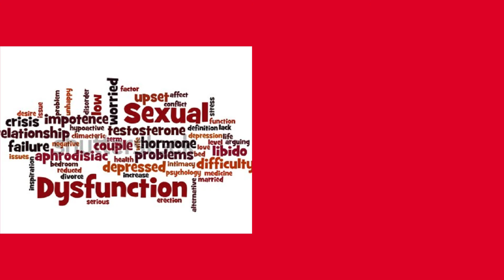Sexologist In Abu Dhabi, Sexual Problems, Hakm Ji Abu Dhabi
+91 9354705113 (Whats App / Call Number), Hakim Ji Abu Dhabi, Best Sexologist in Abu Dhabi, Hakim Hari Kishan Lal Clinic

Best Sexologist In Abu Dhabi, Best Sexologist In India, Best Sexologist In UAE, Best Sexologist In Delhi, Best Sexologist In Dubai, Best Sexologist In Sharjah, Best Sexologist In Saudi Arabia, Best Sexologist In Riyadh, Best Sexologist In Jeddah, Best Sexologist in Kuwait City,

Hakim Ji Delhi : Suffering From SEX PROBLEM? | Male Sexual Problem | No More Sexual Problems in Men | Best Sexologist